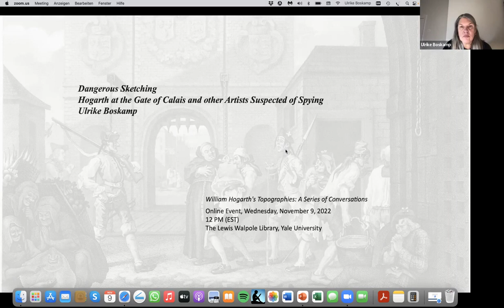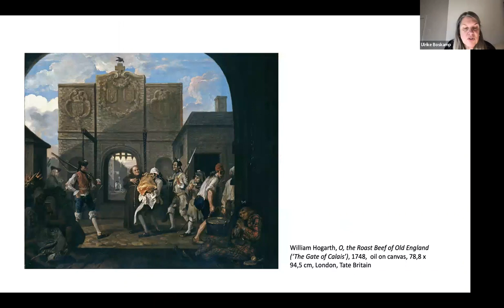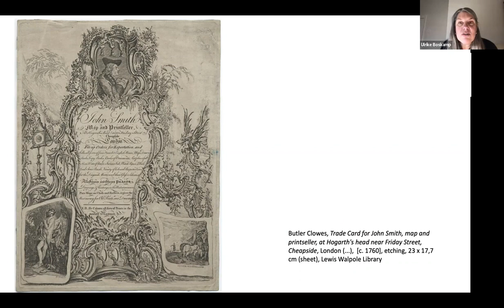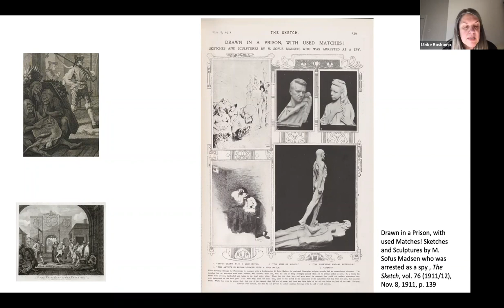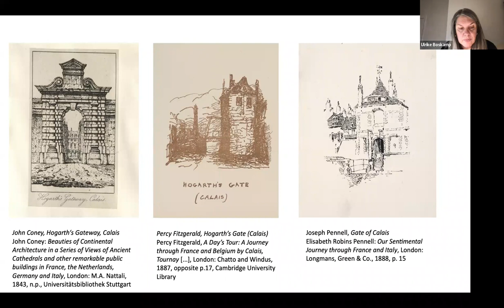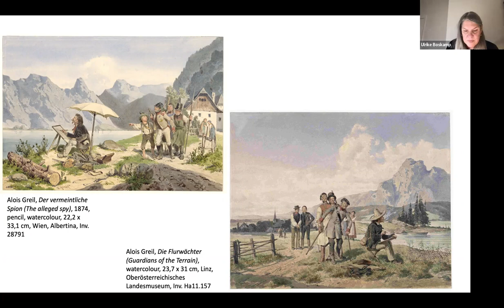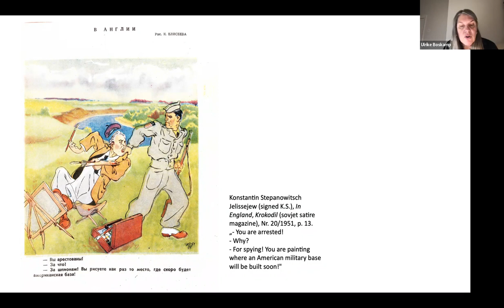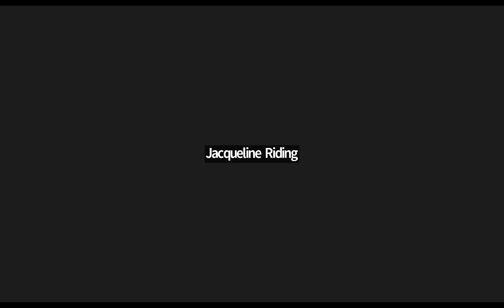Dangerous Sketching: Hogarth at the Gate of Calais and other Artists Suspected of Spying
Dr. Ulrike Boskamp will speak about William Hogarth’s painting and print Gate of Calais (1748/49) as part of more pervasive narratives about artists accused of spying. According to Hogarth’s own testimony, his Gate of Calais, which includes a self-portrait observing and sketching the scene, is based on the occasion of his seizure by soldiers while visiting France. Hogarth’s arrest under suspicion of spying has most commonly been interpreted in the framework of biography as a unique and originally Hogarthian incident that is closely connected with the artist’s specific behavior, character and views. While the historic truth of spying accusations against artists can not seriously be doubted, these incidents acquire a specific literary shape when transmitted as biographical anecdotes. Dr. Boskamp, however, reconsiders the story of Hogarth’s arrest in a broader historical context wherein artists were regularly arrested as spies when travelling in foreign countries, especially near their borders. Her talk places the episode within pre-existing narratives about the arrest of other artists. She traces how Hogarth’s anecdote in particular circulated through contemporary and later texts and images and was commemorated, quoted, visualised, and even re-enacted by later artists